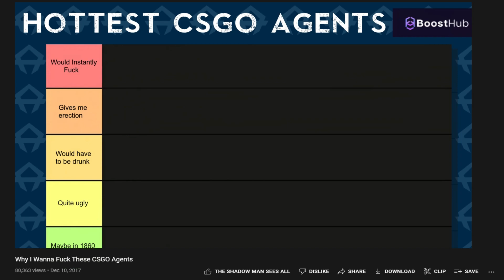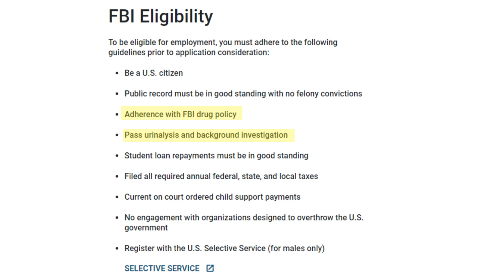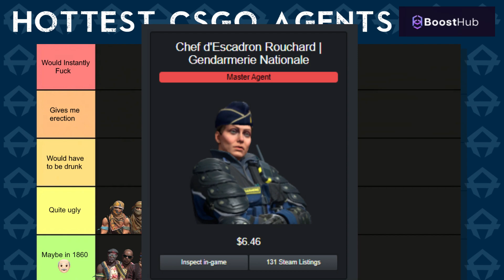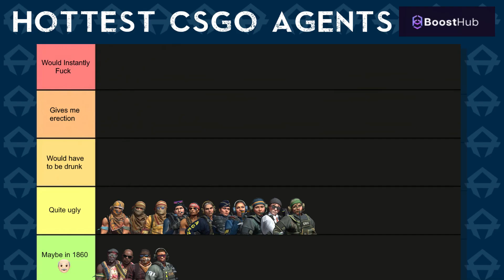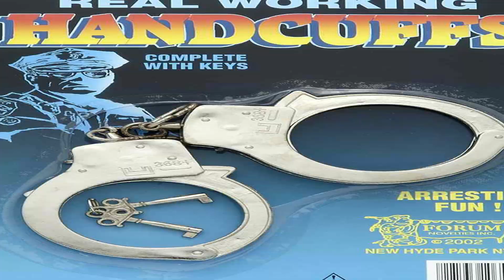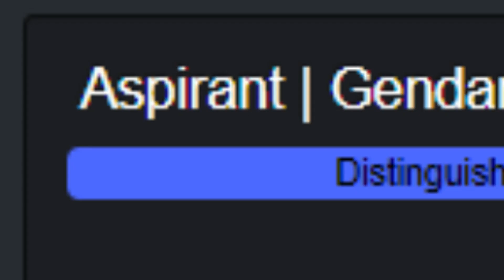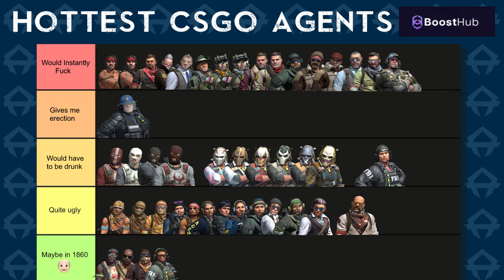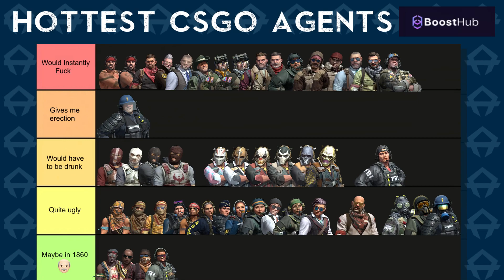Which CSGO Agent is the Hottest? - Tier List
dont be a 🐵 chimp (LOW IQ😂 ), be an AMERICAN 🦅 (HIGH IQ CHAD 🦙) and check 😎 out for AFFORDABLE 🤑 and RELIABLE 🧔 discord services 🧑🏻‍❤️‍💋‍🧑🏾

🡪 For your name to be in every video/stream, exclusive members only content, early access to all videos, and discord server perms consider becoming a channel member at: